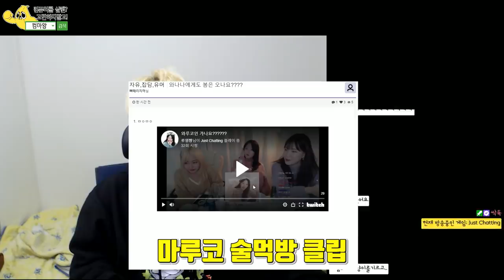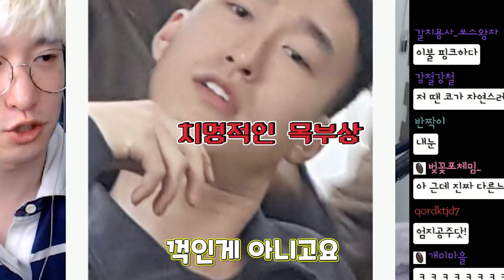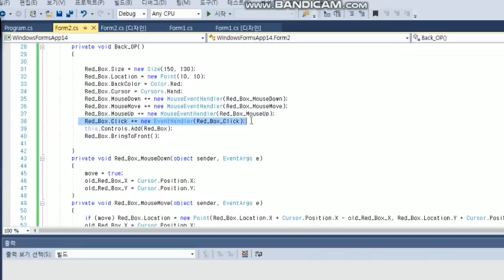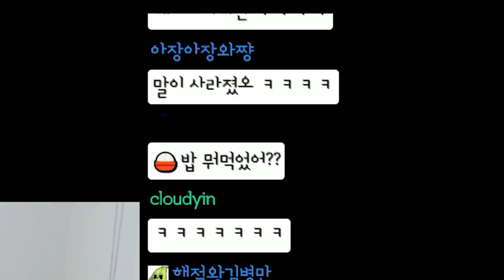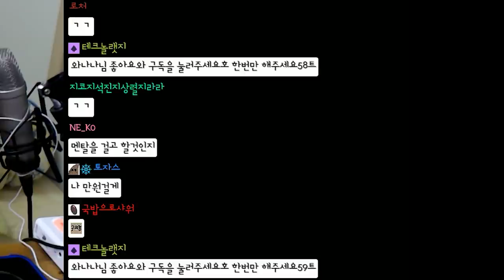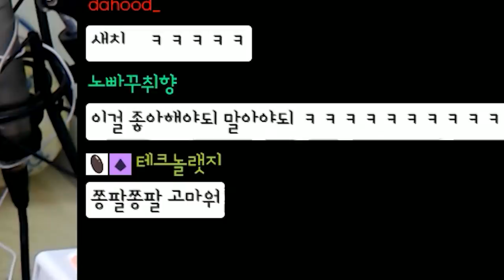멍멍이 (핫클립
해당 영상 소스는 양아지양의 친오빠 양노을군에게 허락을 받았습니다.ㅋㅋㄹㅋㄹㅃㅃ